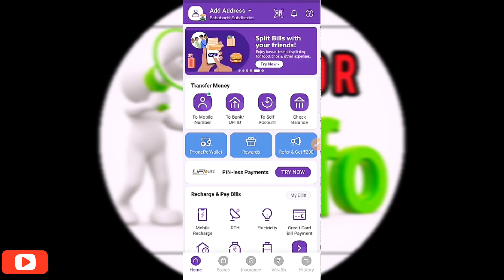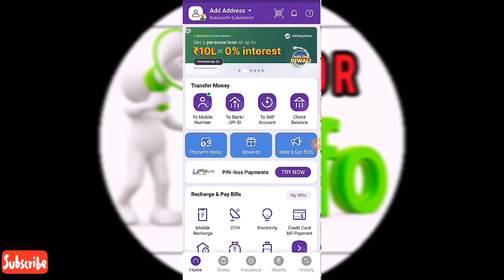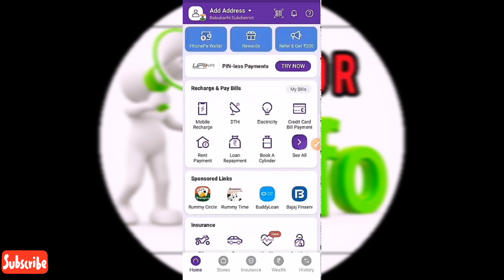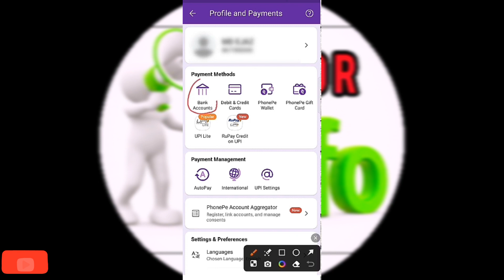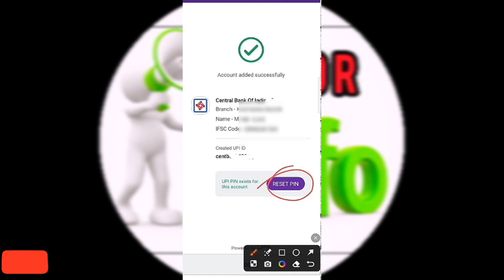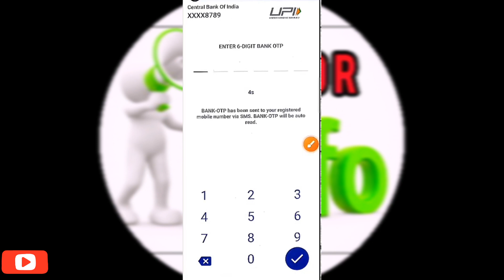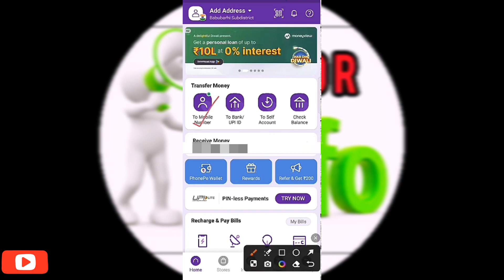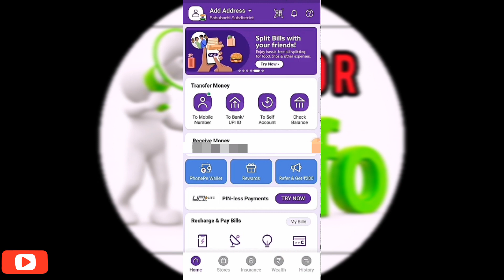How to add bank account in Phonepe| multiple bank account link in Phonepe tamil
keep supporting